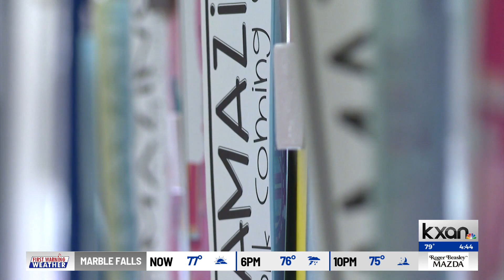Report: Politics drives school district leaders away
Politics is the top reason superintendents are stressed out, according to a recent report by the RAND Corporation, a non-partisan research group.